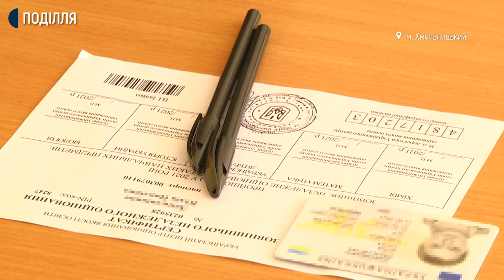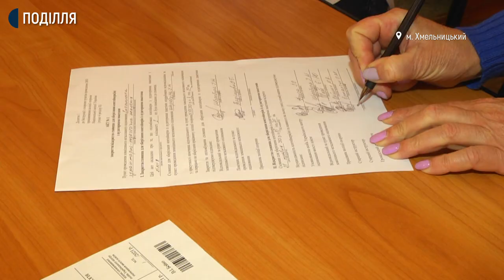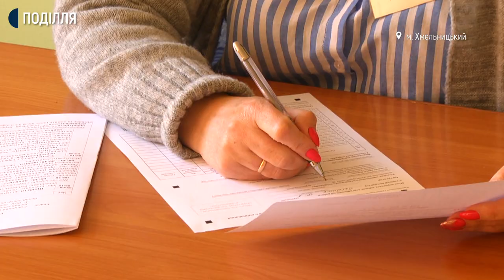На Хмельниччині абітурієнти складали ЗНО з хімії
330 абітурієнтів з 402 зареєстрованих у Хмельницькій області сьогодні склали зовнішнє незалежне оцінювання з хімії. Про це Суспільному розповіла методистка Вінницького регіонального центру оцінювання якості освіти Ірина Ковальчук. За її словами, ЗНО з цього предмету абітурієнти складають в цьому році вперше. В місті обладнано два пункти тестування – Хмельницький інститут Міжрегіональної Академії управління персоналом та Хмельницька гуманітарно-педагогічна академія.